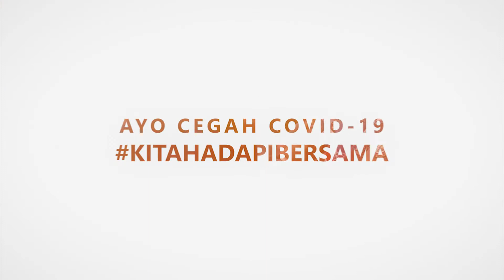Kampanye covid 19 di Kota Sukabumi dengan Menyasar Anak Jalanan dan komunitas Pengamen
Dalam rangka upaya pencegahan penyebaran covid -19 sampai di tingkat wilayah kelurahan,
Sejumlah Relawan Siaga Bencana Berbasis Masyarakat (SIBAT) yang merupakan para anggota Relawan PMI di tingkat kelurahan diterjunkan melakukan edukasi dan promosi pencegah Covid -19 kepada kelompok rentan seperti halnya kelompok anak jalanan dan komunitas pengamen Punk

"kelompok anak jalanan dan komunitas pengamen merupakan kelompok yang sangat rentan terhadap penularan Covid-19, untuk itu para relawan SIBAT memberi perhatian khusus dalam upaya pencegahan penyebaran di kelompok lansia,”ujar Tri Hastuti,  Lurah Benteng

Adapun lokasi yang menjadi sasaran  seperti dipertigaan lampu dan pasar degung kota Sukabumi.

"Selain melakukan praktek cuci tangan yang benar sebagai upaya promosi PHBS, para relawan Sibat juga melakukan sosialisasi kampanye tentang pentingnya vaksinasi covid 19 "tambah Tri

Tri mengatakan, para Relawan SIBAT memberikan edukasi dengan cara yang sederhana dan mudah diserap dan diingat, mulai cara pemakaian masker, dilanjutkan praktek mencuci tangan yang benar dengan menggunakan sabun.

Selain itu, mereka juga diimbau untuk selalu menjaga jarak dan harus menggunakan masker setiap harinya apalagi saat sedang mengobrol atau melakukan aktifitasnya

"Kami juga memberikan paket bantuan PHBS kit dan sembako kepada para peserta kegiatan yang ikut berpartisipasi dalam kegiatan praktek cuci tangan yang benar untuk mencegah penularan virus tersebut," tambahnya.